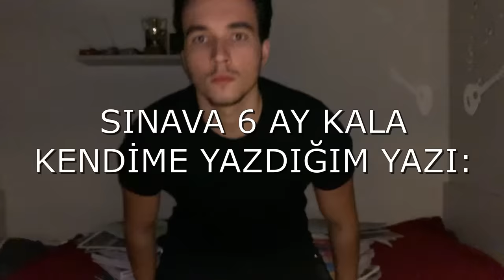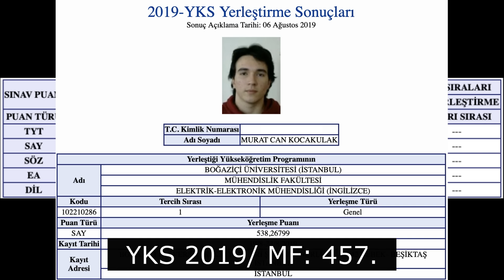"Umarım Geçer" / YKS MOTİVASYON / Gangsta's Paradise / Murat Can Kocakulak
Yaşadığın şeyleri yaşadım, hissettiğin şeyleri hissettim.

Çabaladım ve başardım.

Peki sen neyi bekliyorsun?

Ben Murat Can Kocakulak,
Yks 2019’da sayısal alanda 457. Oldum.
Amacım sana geçirmiş olduğum tüm süreci  bir öğrencinin gözünden TÜM DETAYLARIYLA aktarmak.
Görmek istediğin içerikleri aşağıya yorum olarak bırakırsan memnun olurum.

Selamlar